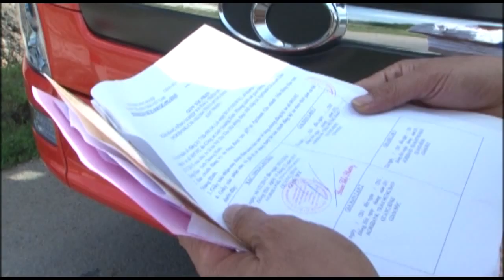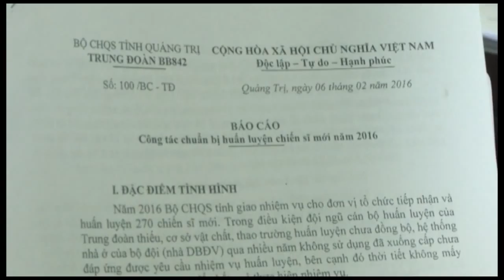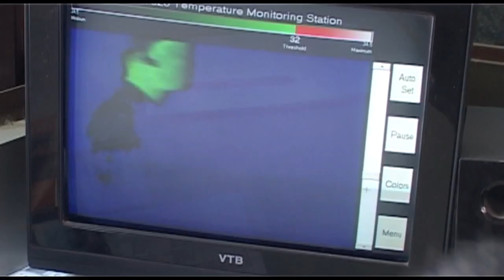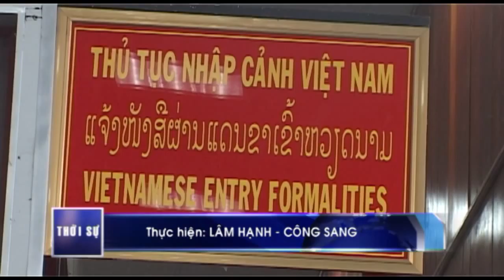Chương trình thời sự tối ngày 19/02/2016